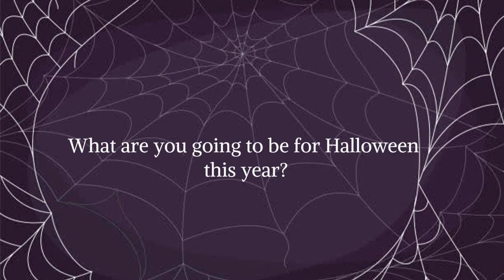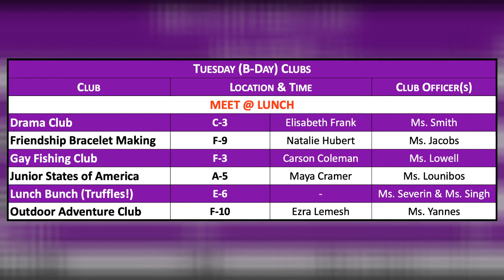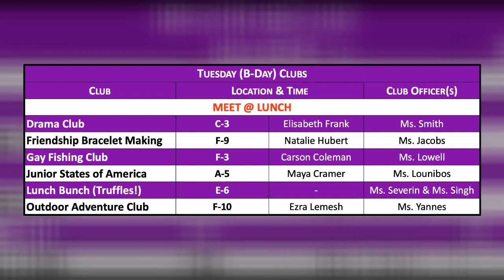Tuesday, 10/31, TBC Daily Announcement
PRODUCTION
Studio Manager - Addie Lowe
Anchor - Ezra Lemesh
Anchor - Tyson Shephard
Tricaster - Gigi Robertson
Audio - Lauren Genobles
Editor - Ezra Lemesh & Dylan Damian Barrera